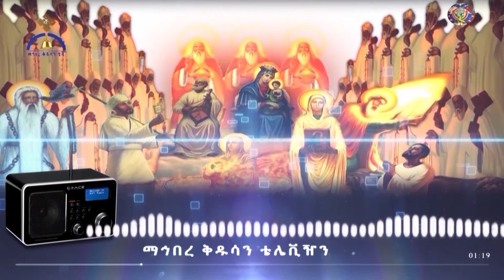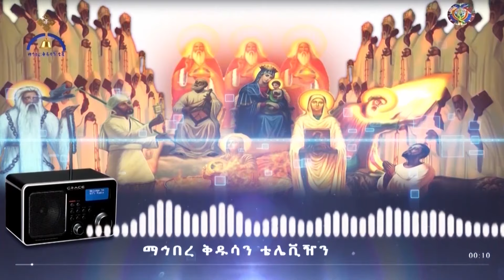"ለእናንተ… መድኃኒታችሁ ናት" በሚለው የመቅድመ ተአምረ ማርያም ቃል ላይ የቀረበ መጽሐፍ ቅዱሳዊ ማብራሪያ ክፍል አንድ :- በመልአከ ሰላም ታዬ እብርሃም